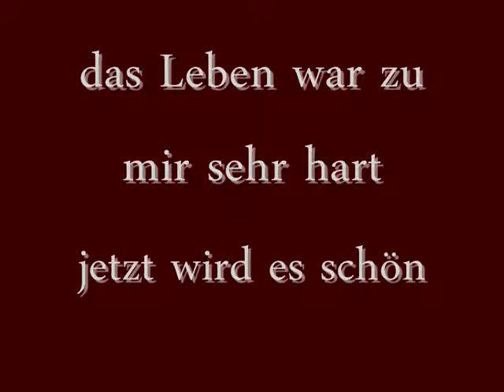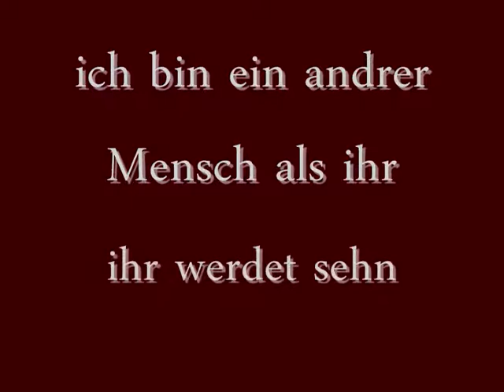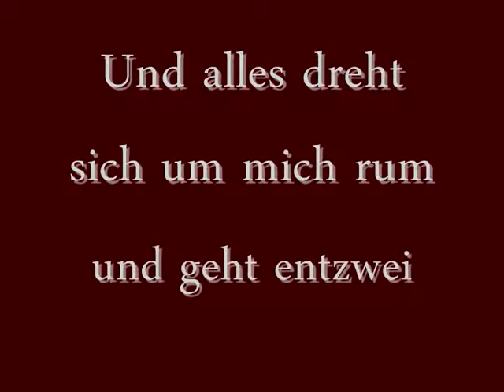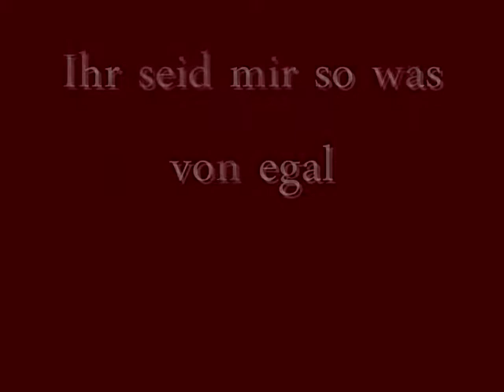Letzte Instanz Mein Todestag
Das Lied mit dem Text hoffe euch gefällts =)